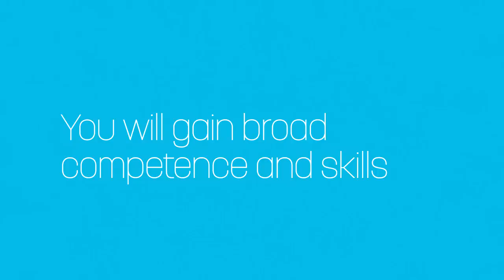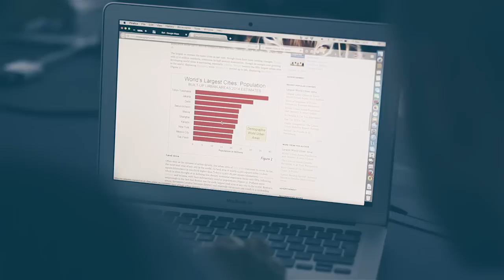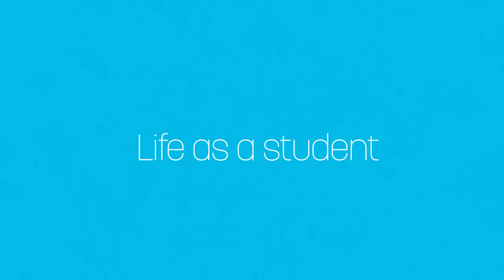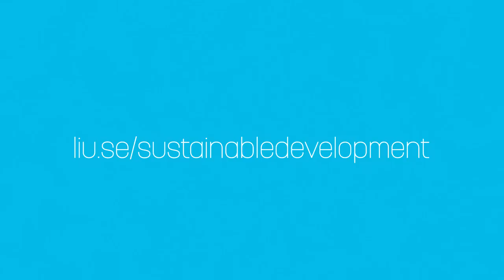MSc Science for Sustainable development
This two-year programme will prepare you for professional careers within research or outside academia. Our graduates can be found at for example research institutes, environmental organisations, businesses, NGOs, consultancies and power companies.
Laboratory work, GIS exercises, spatial analysis, interview workshops and political negotiation role-plays are just some of the ways through which you will learn how to tackle real world problems.